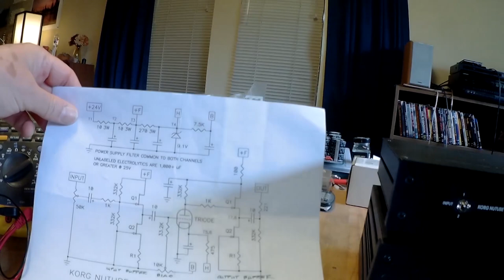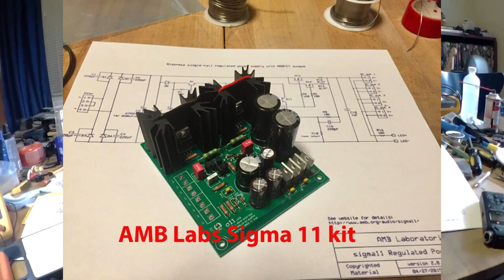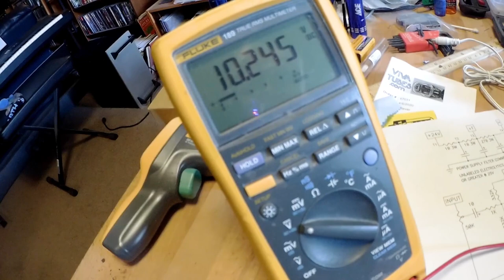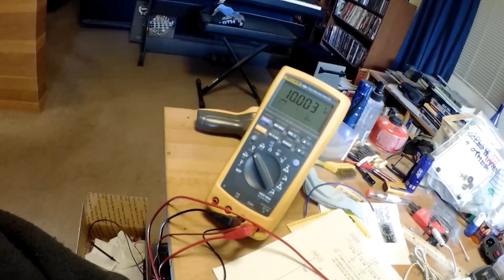Robert Builds the Pass Korg NuTube B1 Preamplifier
Robert discusses the construction and subsequent modifications he has done to his DIY Audio kit of the Nelson Pass Korg NuTube B1 preamplifier. Later he demonstrates how adjusting the bias of the NuTube affects the sound character of the unit. The sound is at a lower level as my sound recorder refused to work. Please turn the volume up after the intro music.